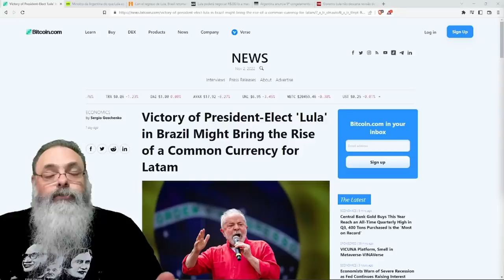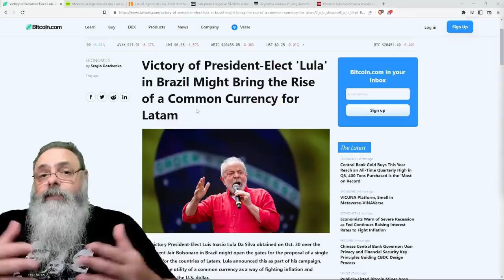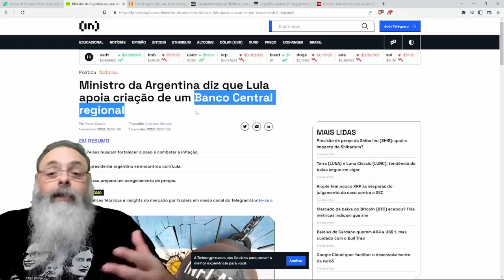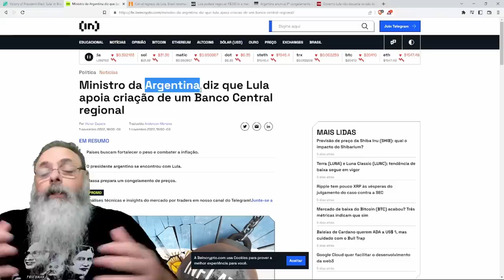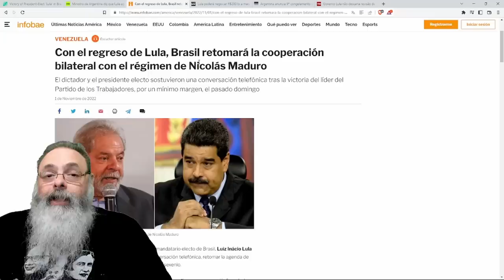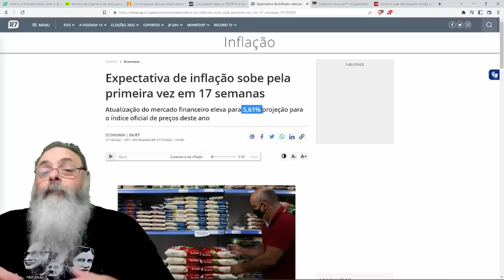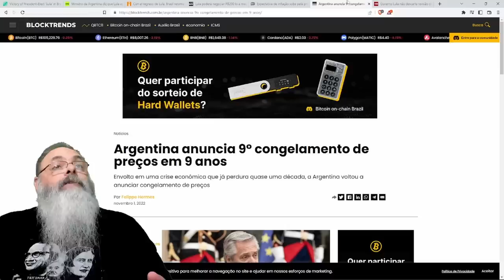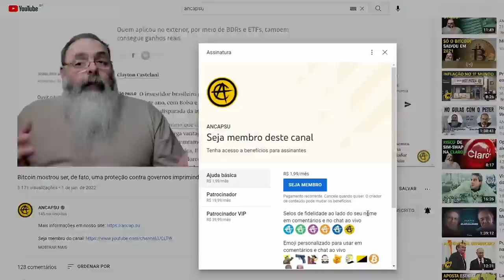LULA fala em CRIAR MOEDA REGIONAL para AJUDAR a ESQUERDA LATINOAMERICANA às CUSTAS do SEU DINHEIRO